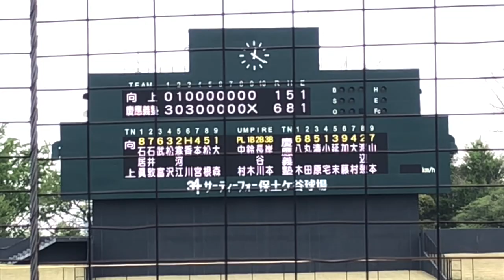小宅雅己 (慶応) センバツ後の春の大会はなんと背番号24で投げていた！夏の甲子園で大活躍の2年生エース！